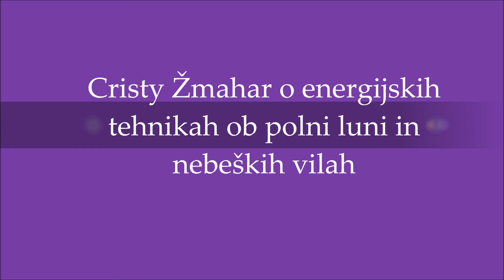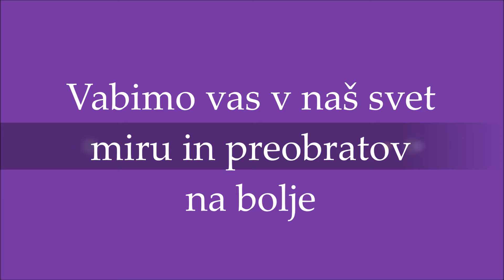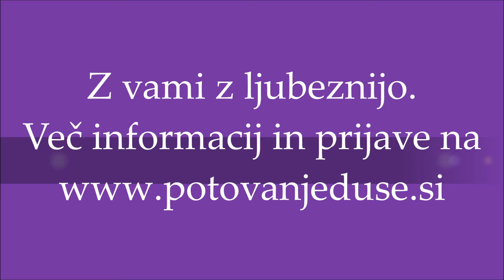Energijske tehnike ob polni luni, ki močno ustvarjajo pozitivno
Pred nami je teden polne lune in magičnih energij. Ob teh posebnih energijah in polni luni, ki prihaja v torek, sem Cristy za vas posnela izjemen video, ki vam bo pomagal uporabiti moč polne lune. Razkrila sem vam energijska in fizična orodja, ki manifestirajo vaše srčne namene še hitreje. Vam dala informacije o energijah, ki se odvijajo in koristne napotke kako ustvarjati pozitivne okoliščine in vse, kar si želite. Manjkalo ni niti srčnih vilinskih sporočil iz Nebes, ki pomirijo dvome in dajejo upanje. Več brezplačnih vsebin na